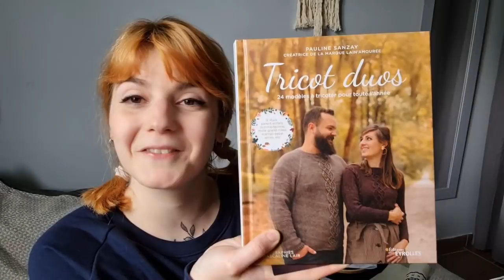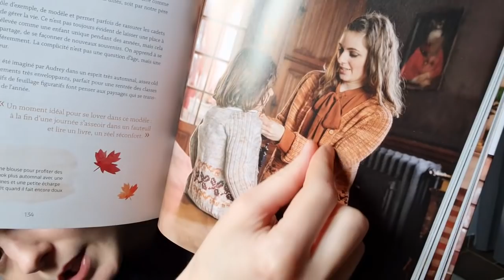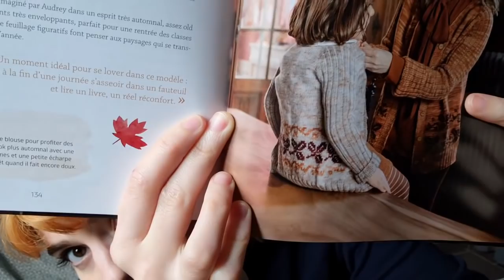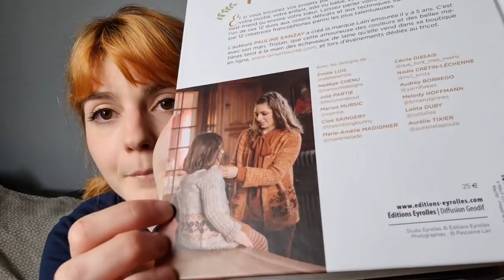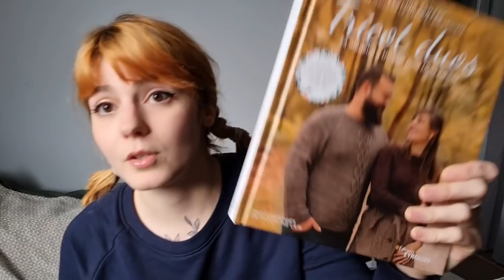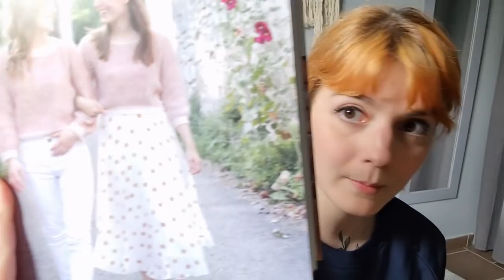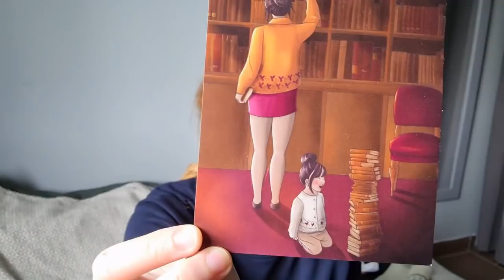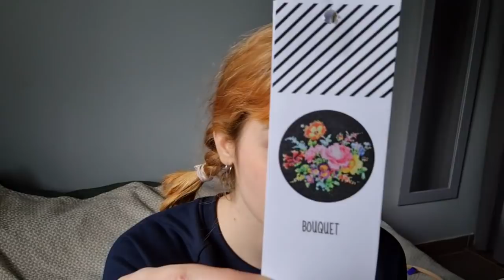(FR) Yarnflakes en français 46 - Chèvres, moutons et croix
01:33 SOCKTOBER

03:41 NOUVEAU MODELE
Melinoe mitaines

20:24 EN COURS
Col texturé – futur patron

24:51 Culm de Fiona Alice

28:37 Chaussettes pour Making Stories – futur patron

34:10 LIVRE

48:49 JOLIE LAINE

52:32 John Arbon Exmoor Zwartbles

56:23 POINT DE CROIX

01:01:20 Kit Bouquet of Flowers MenonWool